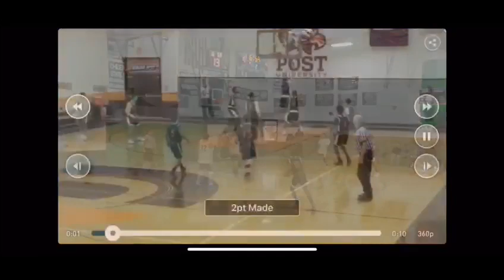ELIOTT GERMOND 6'4" WING C/O 2019 PUTNAM SCIENCE 2018-2019 HIGHLIGHTS